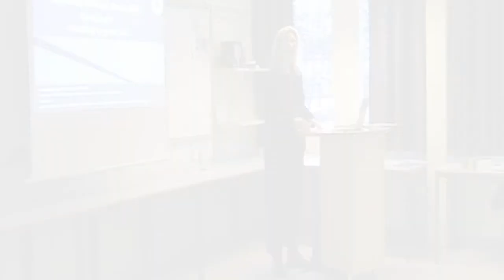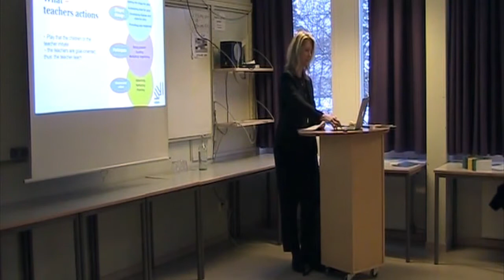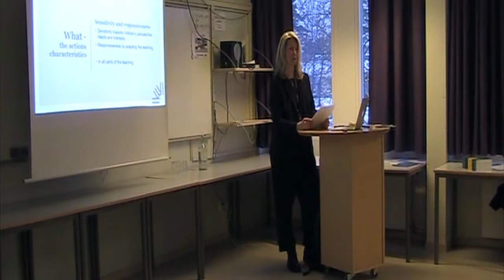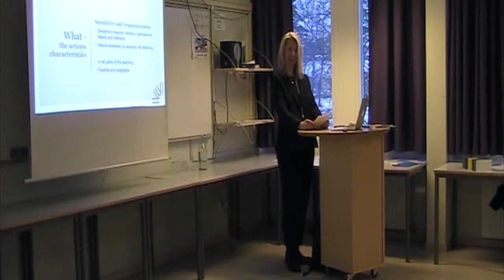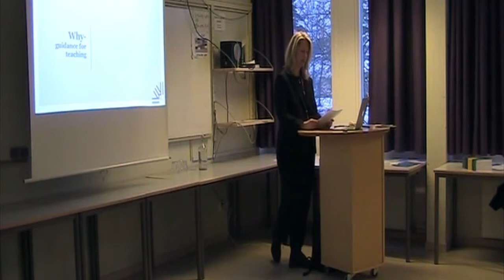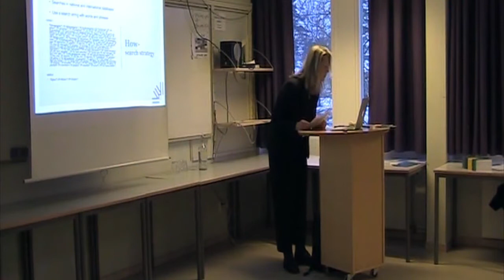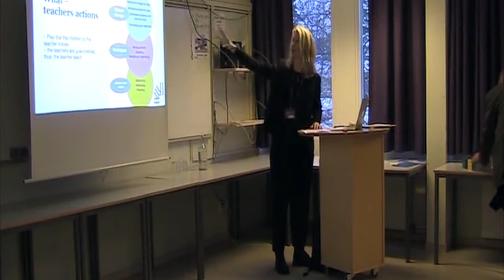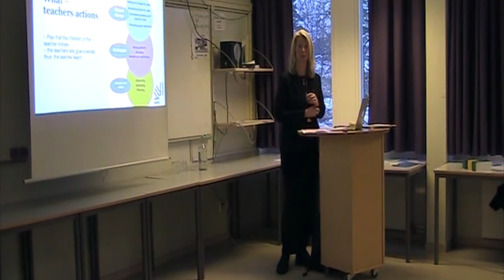Karolina Fredriksson Supporting Childrens Social Skills Through Play - researchED Haninge 2019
Karolina Fredriksson, Researcher and Project Manager at the Swedish Institute for Educational Research, presents a new systematic review. The review is a compilation of research on how pre-school teachers support children’s social skills through play by, for instance, providing play materials, mediating and participating in children’s play.